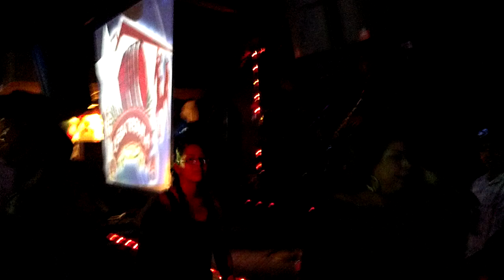Clandestino De Chihuahua en Casa Tequila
CDC in Conoga Park CA. Aguanta Corazon, Si el final es Final, Y mas!!!